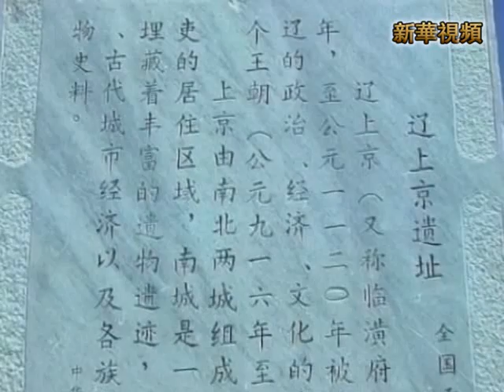新華社》遼上京遺址考古獲新成果